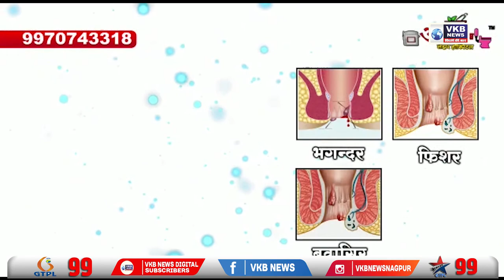चॉकलेट खिलाने के बहाने से किया अपहरण